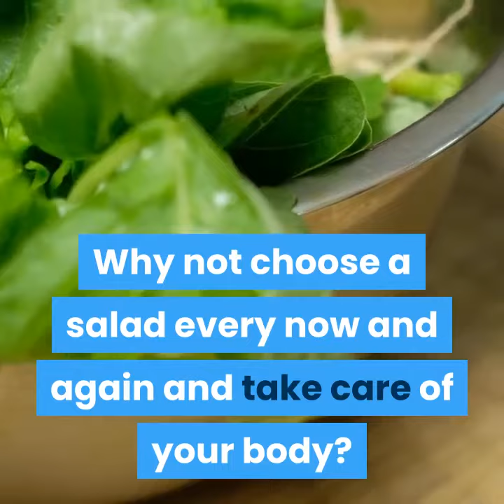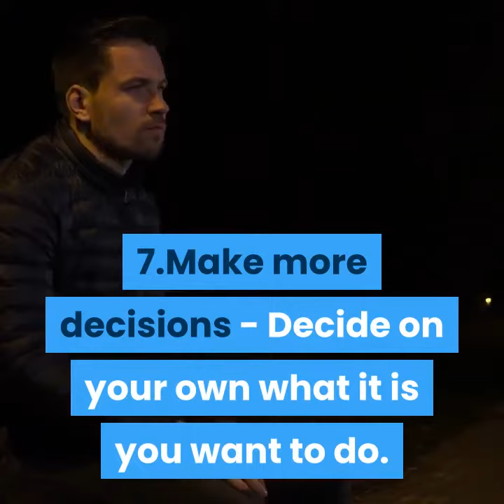How Do You Form Healthy Habits In Your 20s for Successful Life?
Have better awareness to have healthy habits to lead successful life.

Why it's important to form healthy habits in your early age?

1.Waking up at 4 a.m. - I wish I had done this much earlier. Get up before anyone else even considers getting up, and get a couple hours of work in to get a head start on everyone!

2.Eating healthy - I know you could eat all the pizza, ice cream, and chocolate in the world… but is it really worth it? Why not choose a salad every now and again and take care of your body?

3.Consuming less - Not as much alcohol, not as many drugs, not as much Facebook, YouTube or video games. Consume less and do something with your life!

4.Produce more - Study harder, create more, work harder, grind, explore, experience and LIVE! Create a life worth meaning instead of waiting to die.

5.Read daily - You should keep improving your life every day. Keep reading things on how to learn, how to improve and grow as a person. You will thank yourself for this!

6.Being bold - Try out new things, take a few risks, embarrass yourself, make mistakes, fail, stand up again, try again, learn more! In your 20s life has barely begun, take the opportunity to make something happen! (I recommend the movie “Yes Man” for this!)

7.Make more decisions - Decide on your own what it is you want to do. Stop listening to your parents, your teachers, or anyone else and make decisions for your own life! Take responsibility for your life and chose your own path. Think about this every day, write down your goals, divide them, and start.